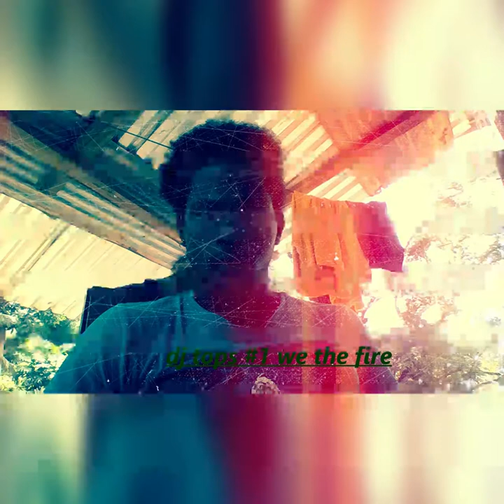wick kid- eage life(unedited/djtops riddim)